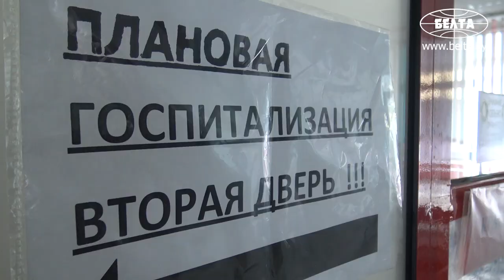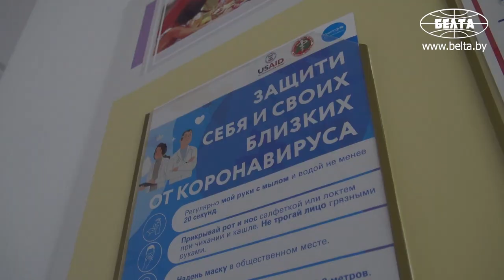Особенности COVID 19 у детей главный врач детской больницы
Главный врач Минской областной детской клинической больницы Дмитрий Зайцев о течении коронавирусной инфекции у детей, особенностях проявления заболевания и работе медиков.